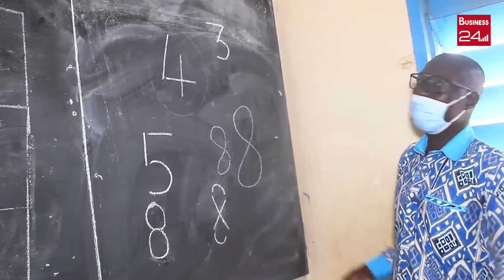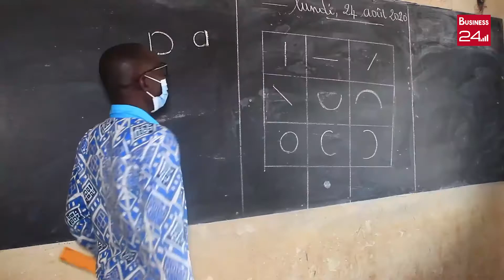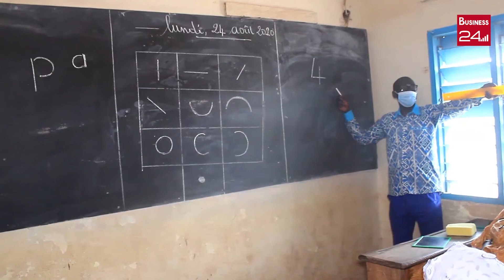BONDOUKOU :Alphabétisation des femmes de l'association Malagasso